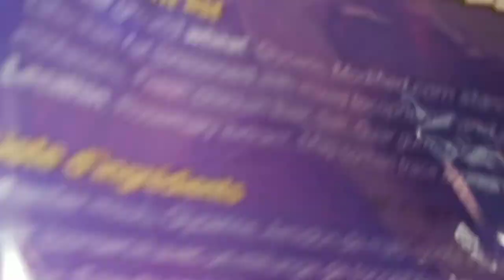3.5 week old Coonhound mix puppies: UKC Bluetick Coonhound x Black and Tan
These are some absolutely adorable and beautiful Coonhound puppies!

Mom is a purebred UKC registered Bluetick Coonhound.
Dad is a UKC registered Black and Tan Coonhound

Dad is an outstanding deer dog.  Mom is from a line of bear hunting dogs.  Great hunting lines.

Several pups available.  Friendly little babies.  Parents have beautiful personalities.  They will be awesome companion no matter what you like to do.

or call/text or email to come and visit River Styx Scent Hounds. Located near Kingston ON Canada.

Avid hunter and long time hound owner and breeder.

Breeder of UKC and CKC registered Beagles, UKC Redbones and Bluetick Coonhounds.

Mixes on occasion.